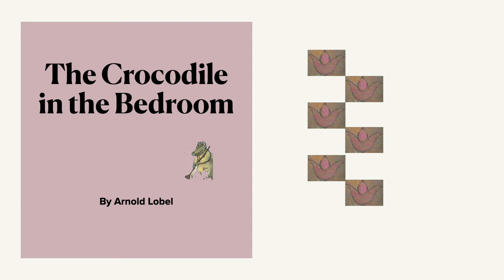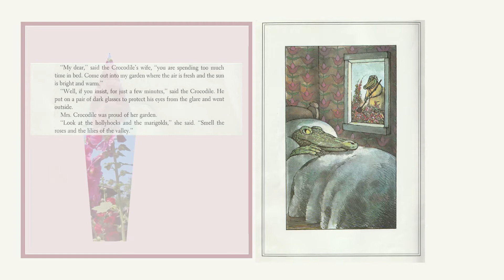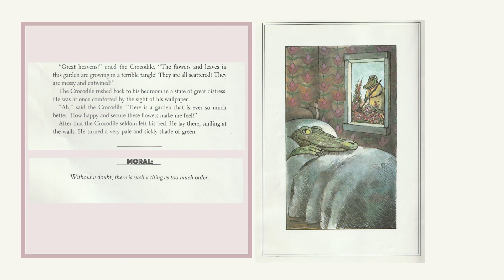Monday's The Crocodile in the Bedroom (Fables)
Recitation of a story from Arnold Lobel's Fables.